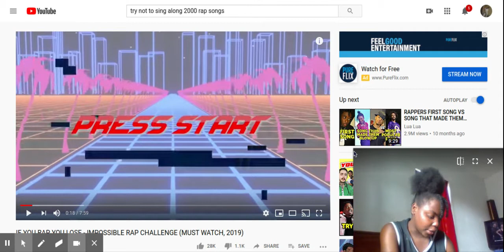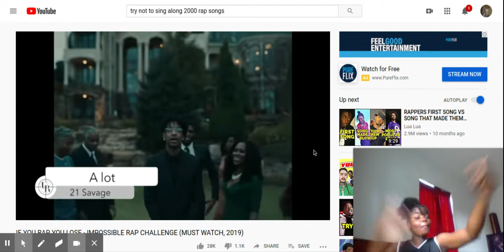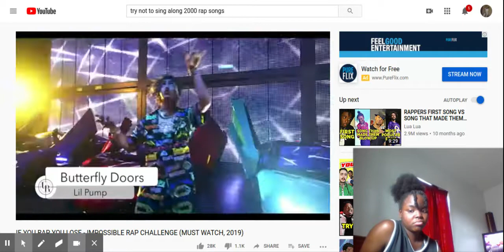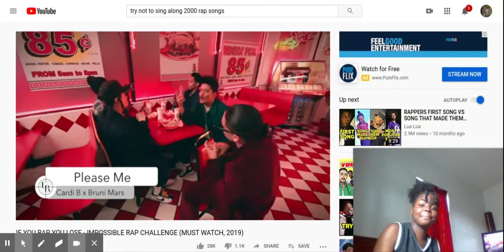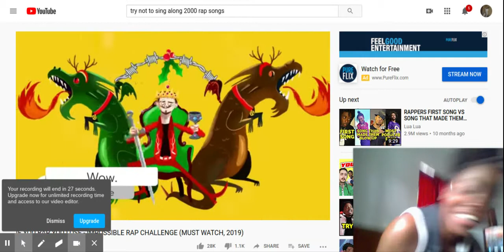IF YOU RAP YOU LOSE - IMPOSSIBLE RAP CHALLENGE (MUST WATCH, 2019)